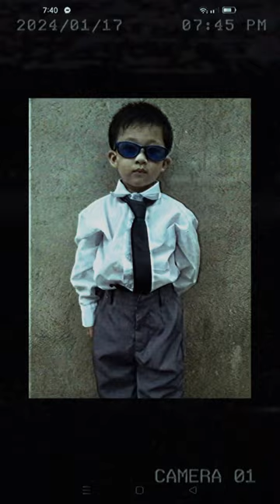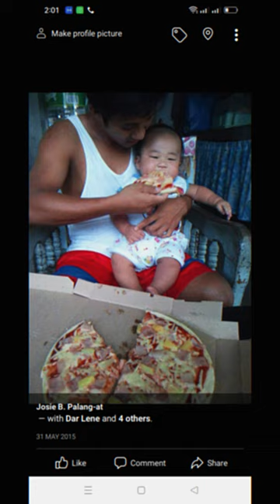Nathaniel Paul Parcero 9th Bday